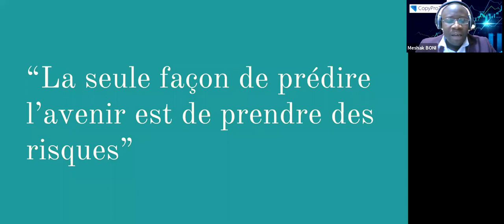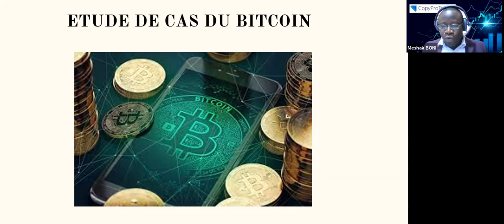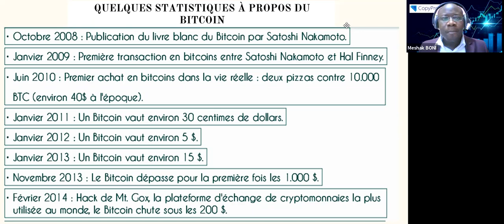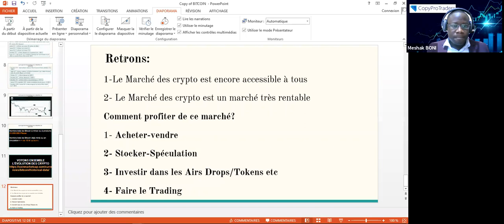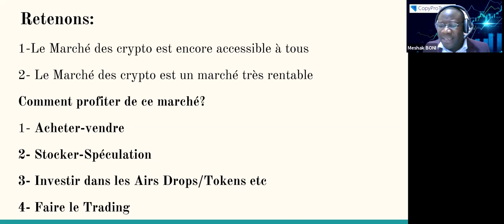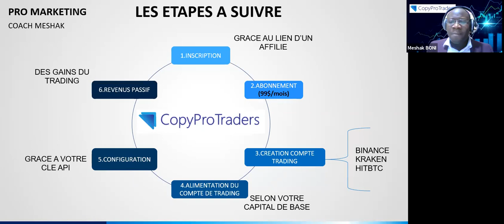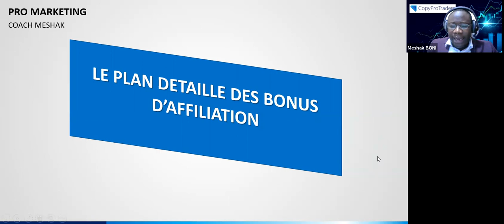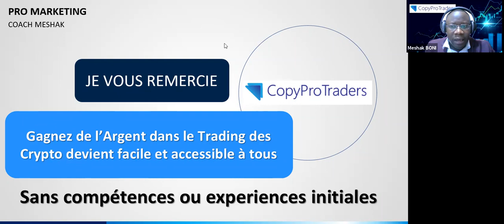POURQUOI ET COMMENT INVESTIR DANS LES CRYPTOMONNAIES [ COPY PRO TRADERS]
Envie de faire fructifier ton argent sans prendre assez de risque, suivez cette vidéo

📌 Testez CopyProTrader: le meilleur outil pour fructifier votre argent sans risque
Code d'inscription= promarketing